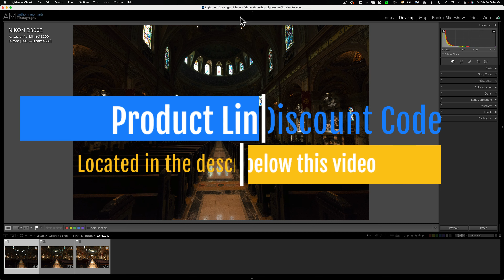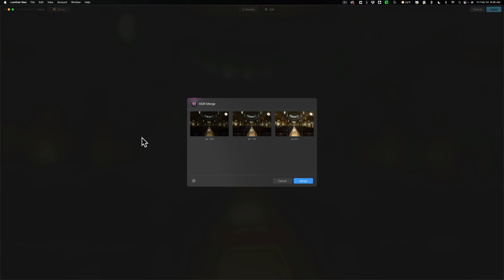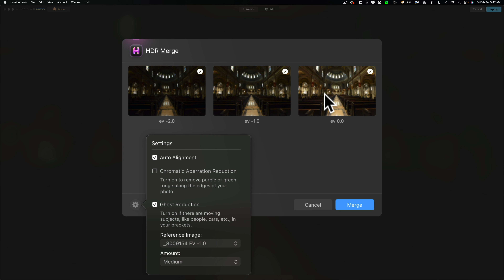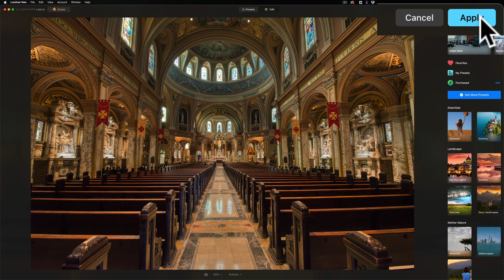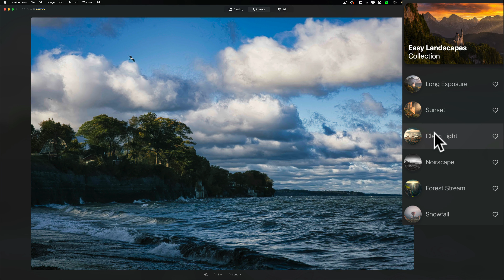What's NEW in Luminar Neo ver 1.7.0?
In this video, I demonstrate two new features found in the latest version of Luminar Neo – version 1.7.0

Help me help others learn photography. You can quickly offer your support here, where I receive 100% of your kind gift: